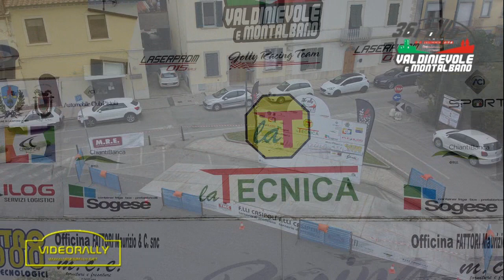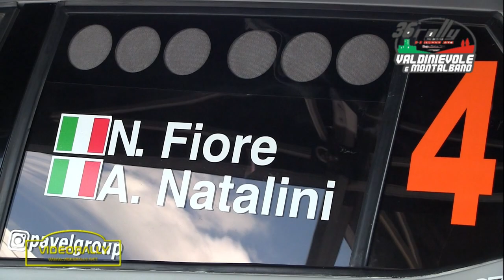Rally Valdinievole e Montalbano 2021 Special Report Fiore Natalini The Movie